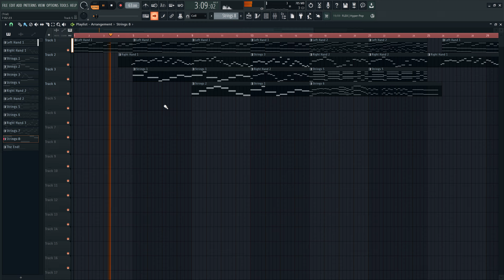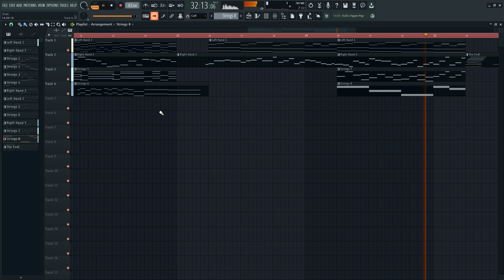A Concerning Plot Re-Imagined (Arcane Odyssey opening theme)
I LOVE ARCANE ODYSSEY!!!
Production time: 2 Hours, One Sitting
Please give me constructive criticism, I really appreciate any feedback that you can give me which may improve my composition skills.

Original Piece: "A Concerning Plot" - Composed by LawnReality.